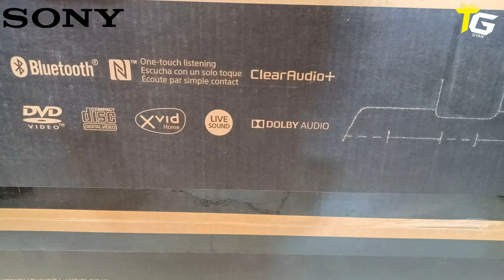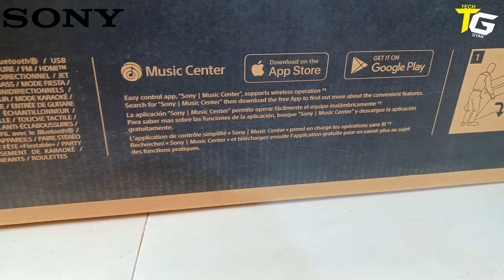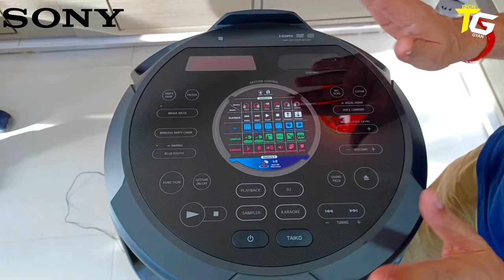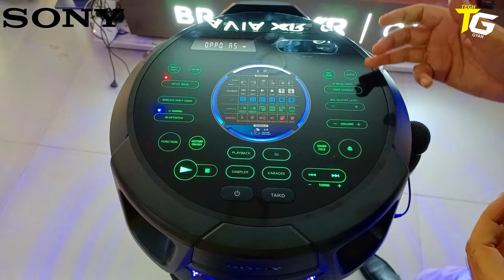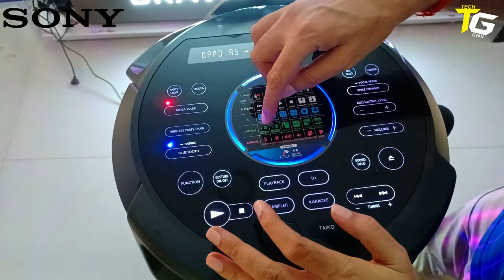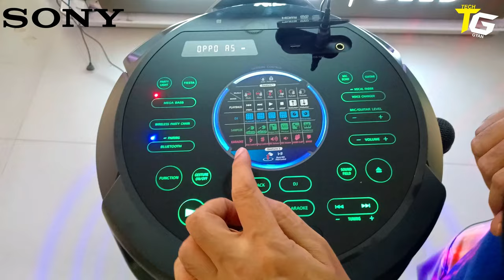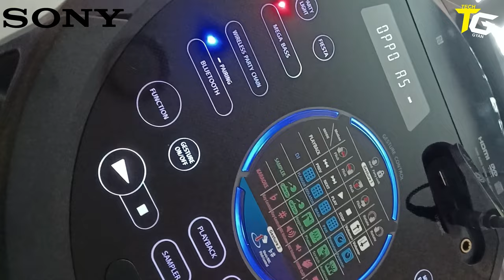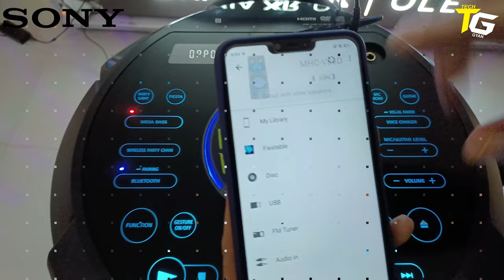Sony MHC-V83D (1800w)जबरदस्त पार्टी स्पीकर Bluetooth Party Speaker Review in हिंदी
Sony MHC-V83D जबरदस्त पार्टी स्पीकर Bluetooth Party Speaker Review in हिंदी
How many watts is Sony MHC V83D?
How many watts is Sony MHC v82d?

61,980.00
M.R.P.: ₹73,990.00
FOR JHARKHAND CUSTOMERS:-

Sony MHC-V83D Wireless Bluetooth Party Speaker (Black)

Sony MHC-V73D Wireless Bluetooth Party Speaker (Black)

Sony MHC-V43D High Power Party

Sony MHC-V13 Wireless Bluetooth Portable Party

TCL TV 43P617

65A80K OLED

sony 65x75k

sony 43x75k

sony 50x75k

sony 55x75k

O General 2.1Ton(7350w)2022 R32 BMW SERIES AC(ASGA24BMWA-B)

sony 65x75k

sony 43x80j

sony 43x80k

sony 50x80j

sony 50x80k

sony 55x80k

sony 65x80k

sony 55x85j

sony 65x85j

Sony Alpha ZV-E10L 24.2

Canon EOS 200D II 24.1MP

Speaker Type Tweeter
Connector Type Wireless, Bluetooth, NFC
Model Name MHC-V83D
Subwoofer Diameter 12 Inches
Brand Sony

Omni Directional Party sound :Feel the beat of your track in Every Corner with Powerful Omni Directional Sound
Jet Bass Booster : It helps you to feel the beat even at long distance
Karaoke/Guitar Input: Karaoke & Guitar Input to unleash your inner POP Star
Gesture Control : Change Track or turn up the volume & control Mic Pitch with a vertical or horizontal wave your hand
Bluetooth & NFC connectivity :One touch wireless listening with NFC and Bluetooth
Taiko Mode :Turn top panel into a Drum and play along the music with Taiko mode
Touch Panel :Illuminated and Splash proof LED touch panel for easy control of music even in the dark